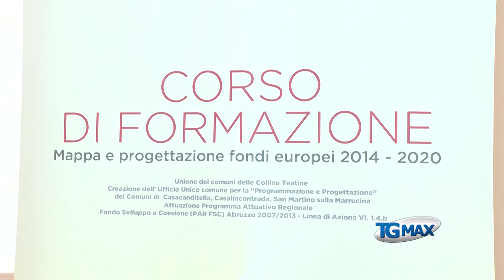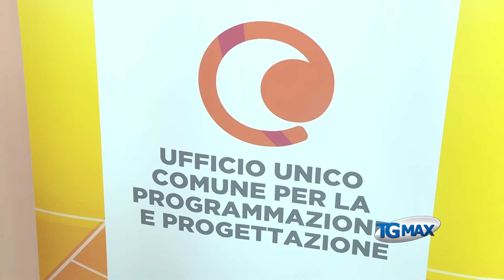Fondi Ue, tre Comuni studiano per fare progettazione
Lanciano, servizio Tgmax 28 settembre 2016 - Fondi Ue: i tre Comuni dell'unione delle Colline Teatine, Casacanditella, Casalincontrada e San Martino sulla Marruccina, promuovono un coso di formazione in progettazione per intercettare i fondi europei.